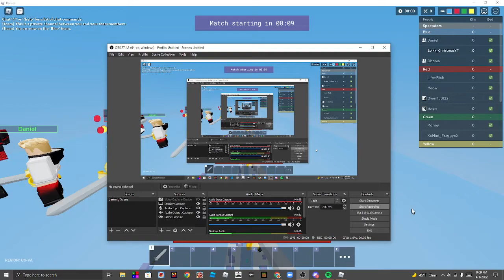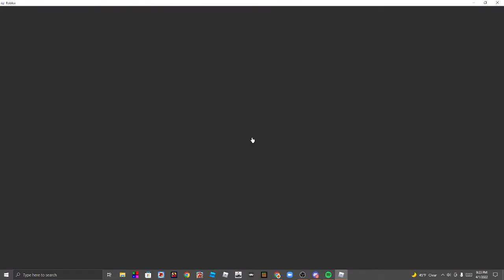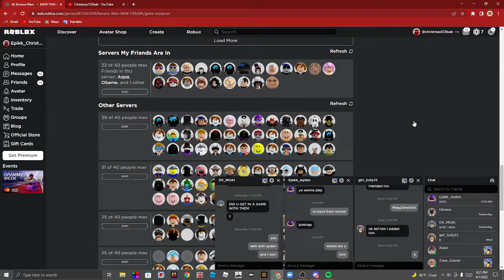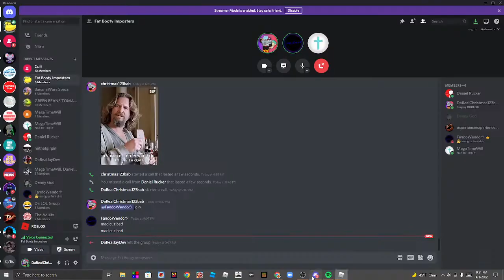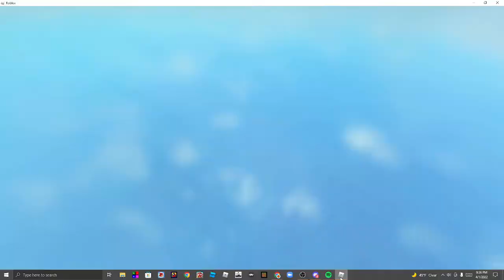We Turned Into Bannans In Roblox Bedwars.